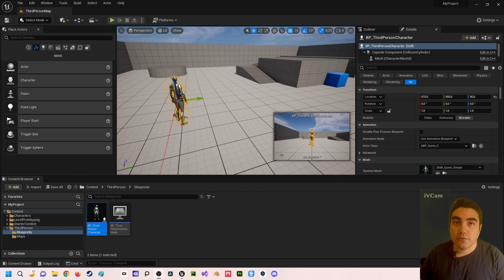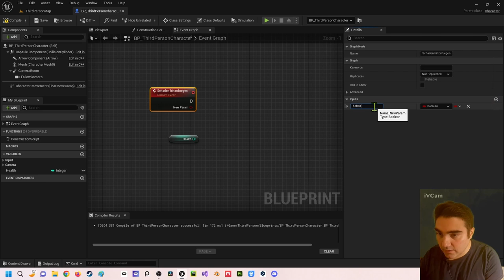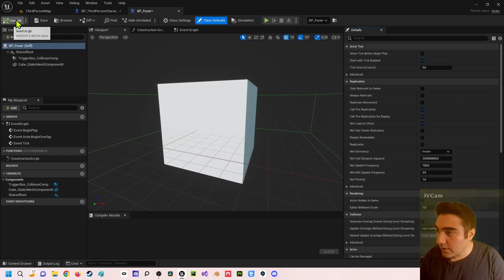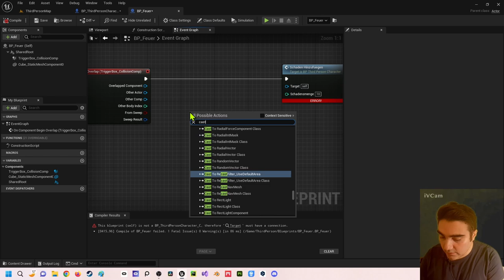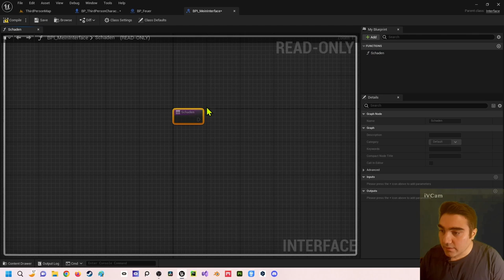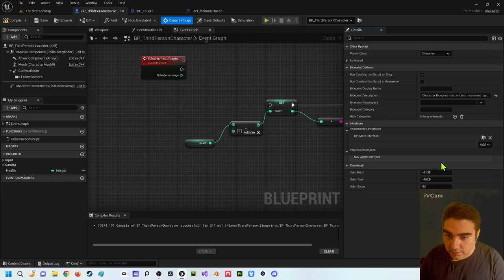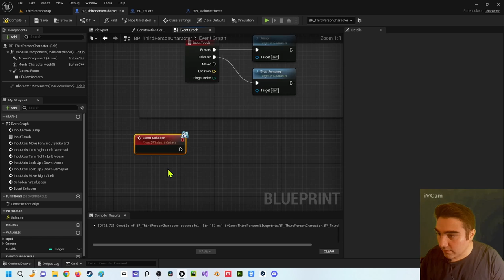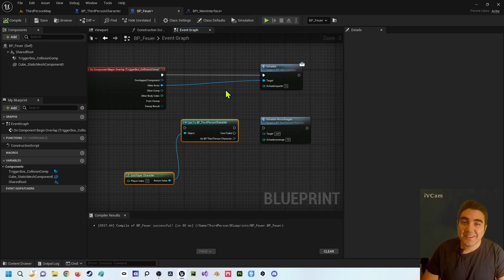Unreal Engine 5 Beginner Tutorial | Deutsch | Wie funktioniert der Blueprint Interface?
In diesem Video zeige ich dir wie du den Blueprint Interface nutzen kannst. Bei Rückfragen kannst du dich an mich wenden.